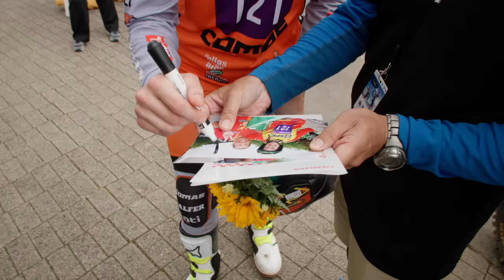Balancing Act: 2023 Taisei Rotec TrialGP of Japan (Motegi)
Still the battle rages on! Heading away from Europe, the Taisei Rotec TrialGP of Japan saw the battle for HERTZ FIM TrialGP World Championship supremacy continue between super Spaniards Toni Bou (Montesa) and Jaime Busto (GASGAS). With Bou coming out on top on day one, it was Busto who topped day two, and in doing so keept himself at the top of the world championship standings.